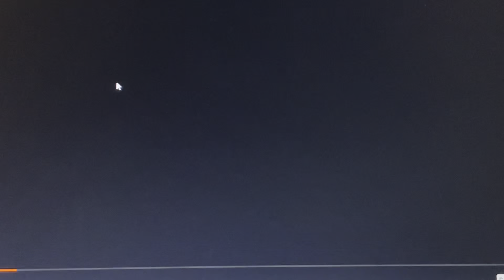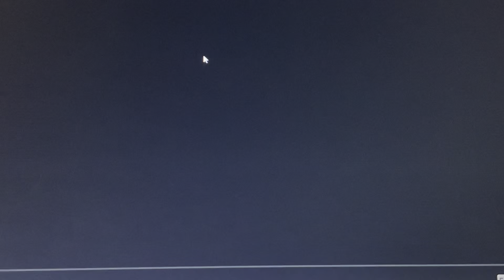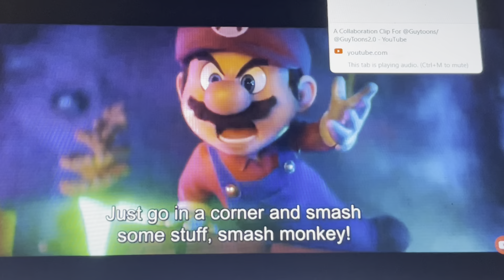Cartoon Story 2 Part 9 Mario Lost His Arm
Special Thanks TO @gamer4life1388 To Send This cilp for Me.